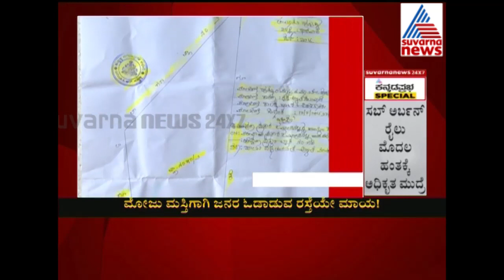Road Closed For Entertainment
ಮೋಜು ಮಸ್ತಿಗಾಗಿ ರಸ್ತೆಯನ್ನೇ ನುಂಗಿದ್ದಾರೆ ಈ ಕುರಿತ ವರದಿ ಇಲ್ಲಿದೆ